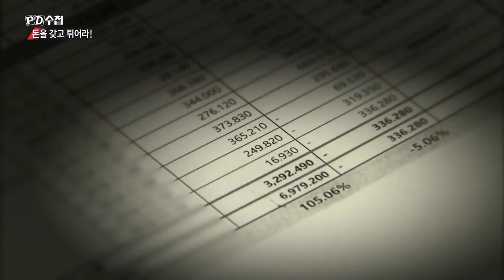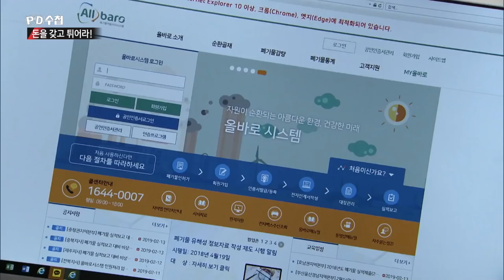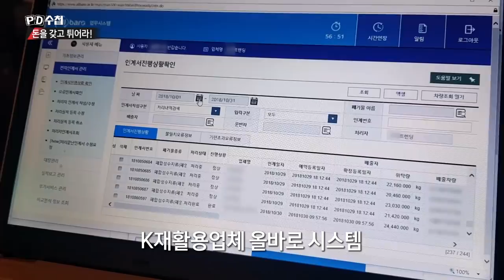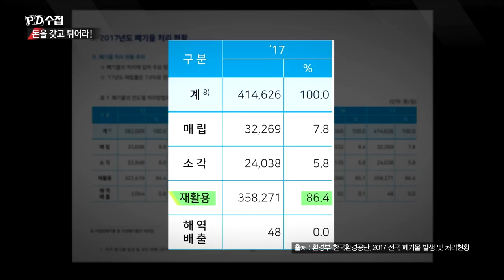5. 폐기물 투기 업체의 충격적 실태, 쓰레기 대란 어떻게 하나? - PD수첩 '쓰레기 대란 2부, 돈을 갖고 튀어라' (4월23일 화 방송 중)